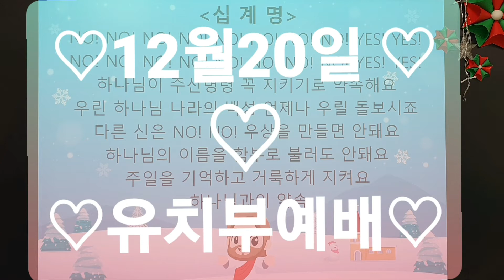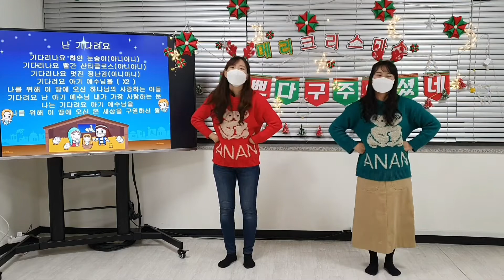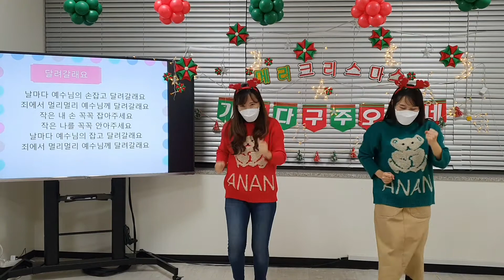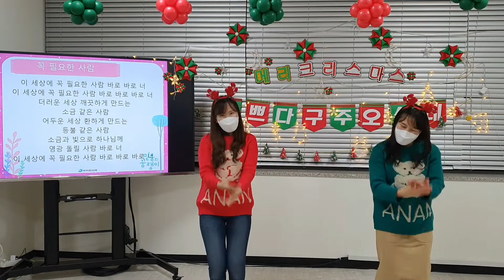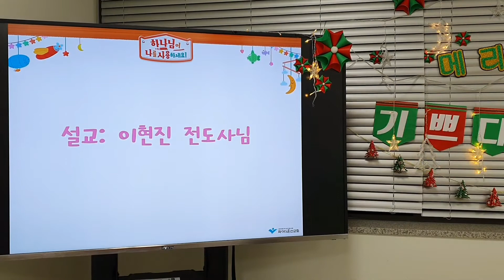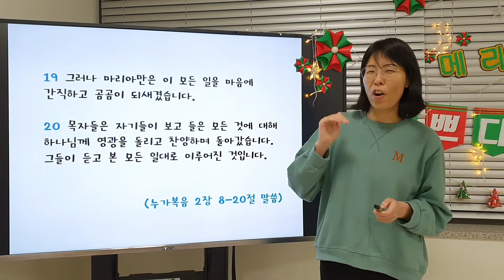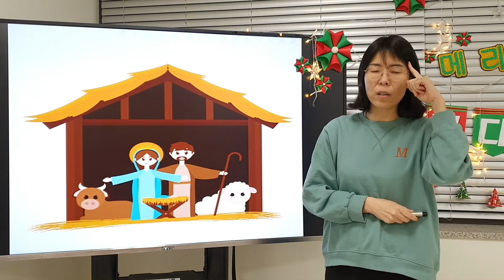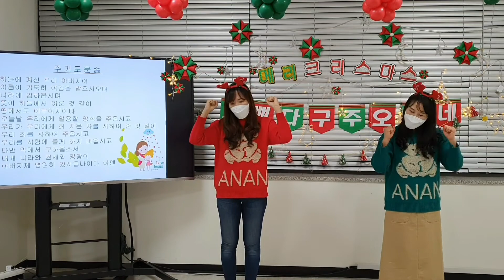[♡늘사랑 유치부♡] 2020년 12월 20일 유치부 온라인 영상예배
"예수님 탄생을 축하드려요"
사랑해요♡